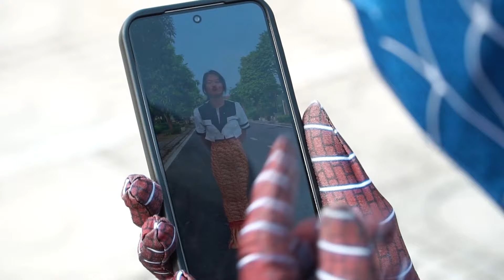Spider-Man: Into The Spider-Verse 2024 #5103 | Marvel Studios’ Deadpool 3 - MISSION IMPOSSIBLE 7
All audio and visual content in this channel is owned by ProHEROES
► PRO Spider-verse Channel and all of its videos are not “directed to children” within the meaning of Title 16 C.F.R. § 312.2 of CHILDREN'S ONLINE PRIVACY PROTECTION ACT (USA) are not intended for children under 13 years of age.
ProHEROES Channel and its owner(s), agents, representatives, and employees do not collect any information from children under 13 years of age and expressly deny permission to any third party seeking to collect information from children under 13 years of age on behalf of Bunny Life Channel. Further, ProHEROES Channel denies any and all liability or responsibility for the practices and policies of YouTube and its agents and subsidiaries, or any other affiliated third party, regarding data collection.